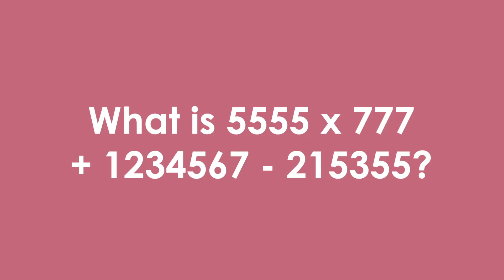Apex Productions - OCBC Hougang Mall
Apex Productions presents the OCBC Hougang Mall team as they reveal their "superpowers" in this heartwarming and humorous interview video. Each member showcases their unique strengths. Discover the everyday heroes who make a difference to their colleagues and the community. Celebrate the OCBC Hougang Mall team and their remarkable contributions!

Press play and experience the energy of Apex Productions - OCBC Hougang Mall.